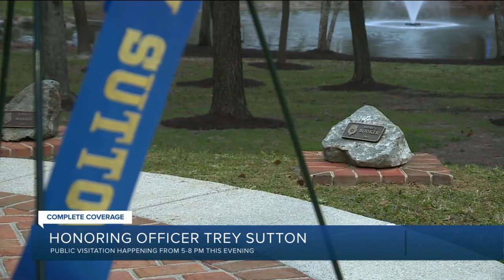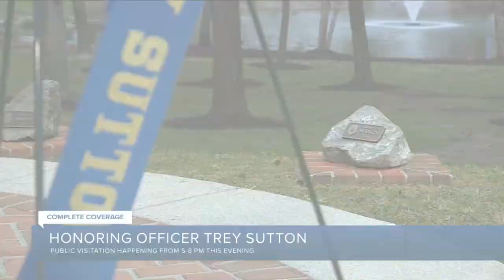Church prepares to honor fallen Henrico officer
Victory Tabernacle Church of God in Midlothian is busy preparing for the visitation and funeral service of Henrico Police Officer Trey Sutton, who was killed in a crash last week.